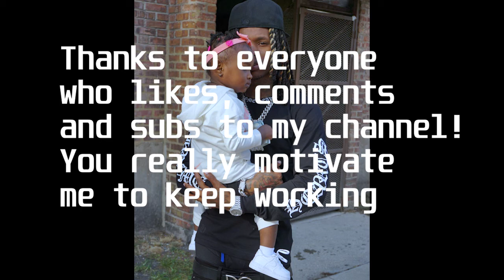(FREE) (HARD) Lil Durk x King Von Type Beat - "Trench Baby"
This beat is free only for non-profit, recording purposes! To release a song you have to purchase a lease.
You must credit me (prod. Nvture)

Key: C min
BPM: 135
Prices:
$20 - mp3
$30 - wav
$80 - unlimited+trackouts

0:00 - Intro
0:28 - Hook
0:56 - Verse 1
1:39 - Hook
2:08 - Verse 2
2:36 - Hook
3:04 - Outro